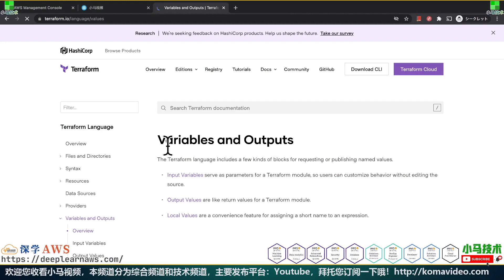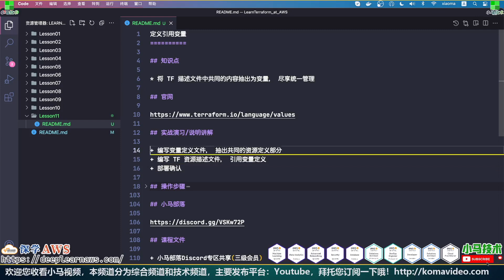Terraform at AWS 云平台管理工具 - Variables - 定义引用变量